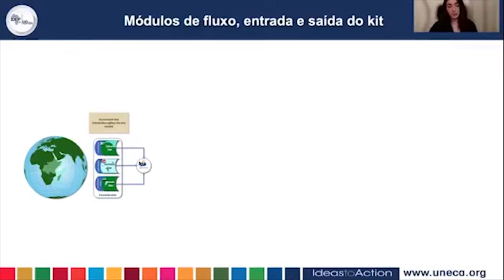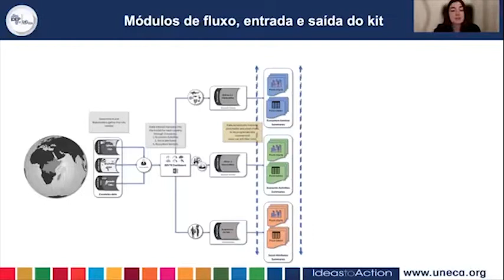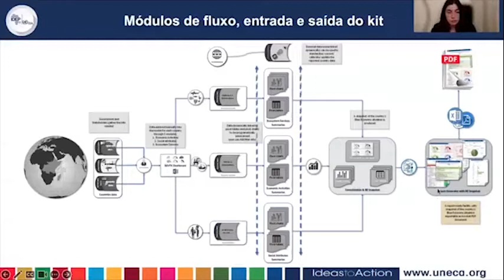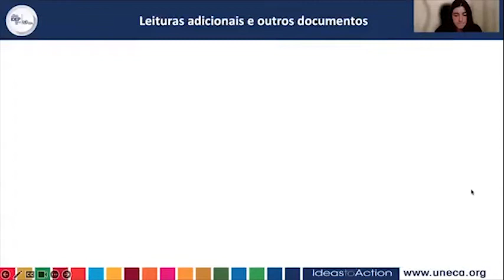MODULO 1 BEVTK 2022 POR